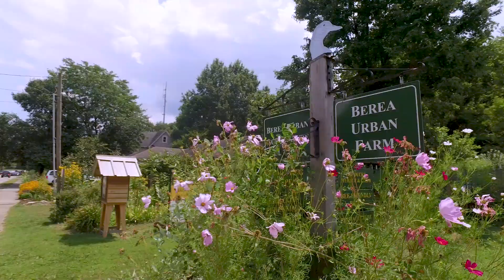Aerial Tour of the Berea Urban Farm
Enjoy a drone camera tour of the Berea Urban Farm in August 2019.